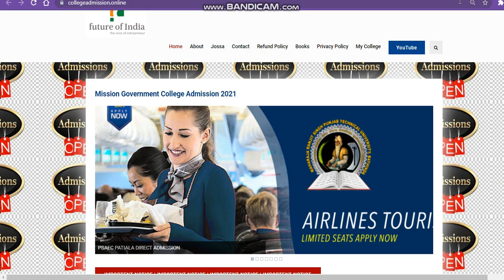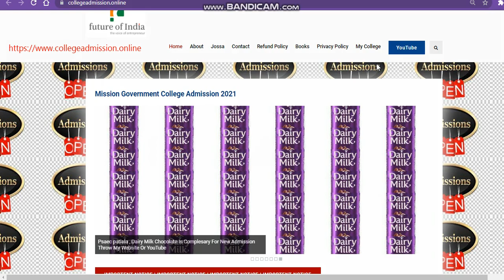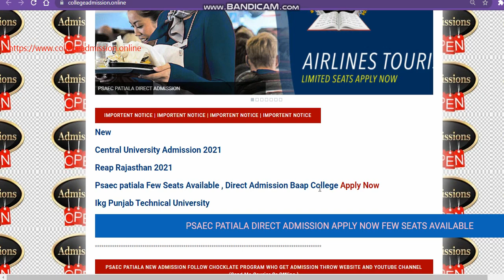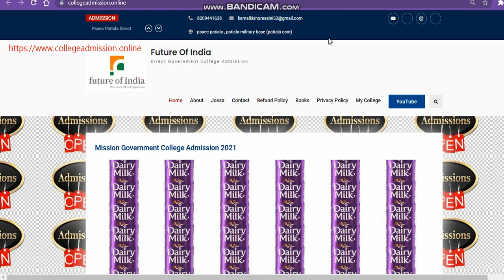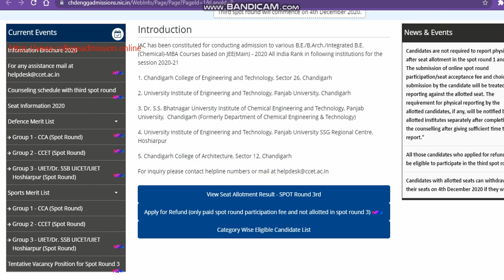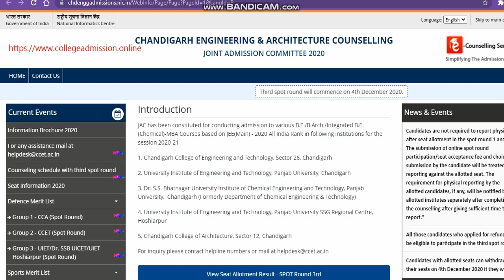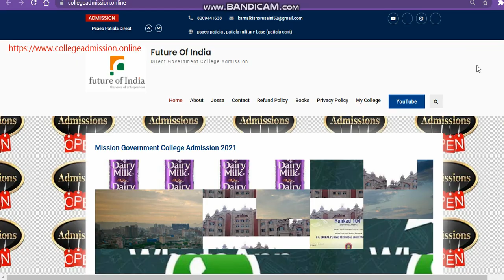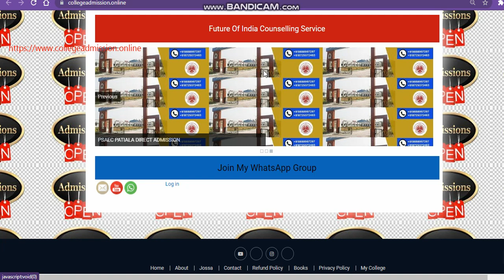Jac Chandigarh Registration 2021 | Jac Chandigarh Application Form 2021 | Jac Chandigarh Admission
JacchandigarhRegistration 2021
JacchandigarhRegistration 2021
JacchandigarhRegistration 2021
JacchandigarhRegistration 2021
governmentengineeringcollageatJac chandigarhRegistration 2021
JacchandigarhRegistration 2021
JacchandigarhRegistration 2021
JacchandigarhRegistration 2021
JacchandigarhRegistration 2021
JacchandigarhRegistration 2021e
governmentengineeringcollageatJac chandigarhRegistration 2021
JacchandigarhRegistration 2021
JacchandigarhRegistration 2021
JacchandigarhRegistration 2021
JacchandigarhRegistration 2021
governmentengineeringcollageJac chandigarhRegistration 2021
JacchandigarhRegistration 2021
JacchandigarhRegistration 2021
JeemainJac chandigarhRegistration 2021
JacchandigarhRegistration 2021
JacchandigarhRegistration 2021
JacchandigarhRegistration 2021
JacchandigarhRegistration 2021
JacchandigarhRegistration 2021
JacchandigarhRegistration 2021e
governmentengineeringcollageatJac chandigarhRegistration 2021
JacchandigarhRegistration 2021
JacchandigarhRegistration 2021
JacchandigarhRegistration 2021
JacchandigarhRegistration 2021
JacchandigarhRegistration 2021e
governmentengineeringcollageatJac chandigarhRegistration 2021
JacchandigarhRegistration 2021
JacchandigarhRegistration 2021
JacchandigarhRegistration 2021
JacchandigarhRegistration 2021
governmentengineeringcollageJac chandigarhRegistration 2021
JacchandigarhRegistration 2021

JacchandigarhRegistration 2021
JacchandigarhRegistration 2021
governmentengineeringcollageJac chandigarhRegistration 2021
JacchandigarhRegistration 2021
JacchandigarhRegistration 2021
JeemainJac chandigarhRegistration 2021
JacchandigarhRegistration 2021